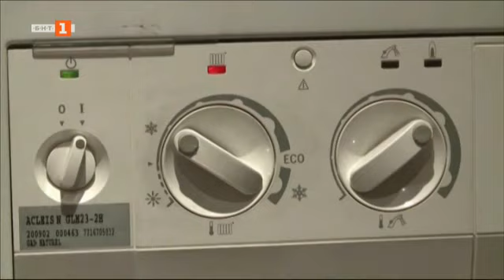По света и у нас - 09.09.2022, 06:00 по БНТ